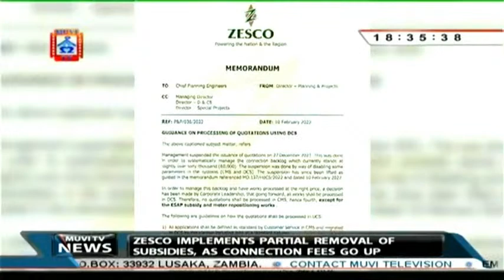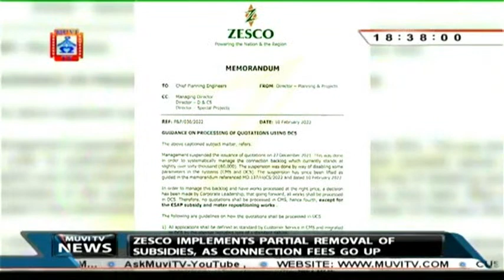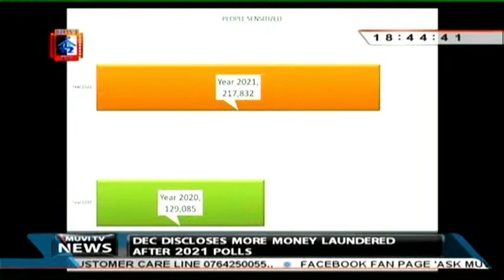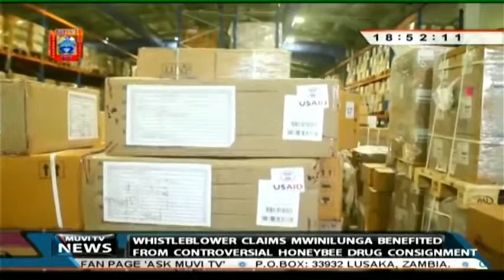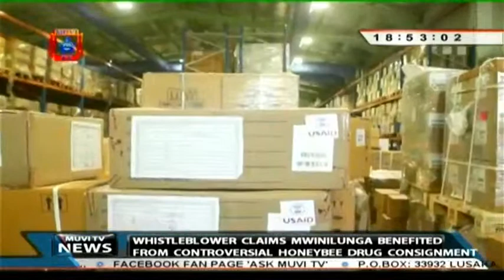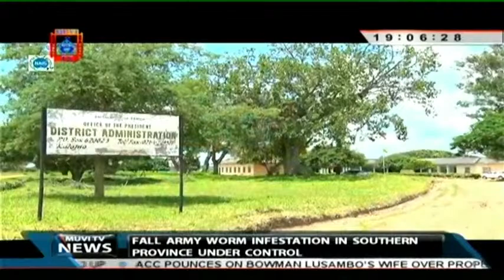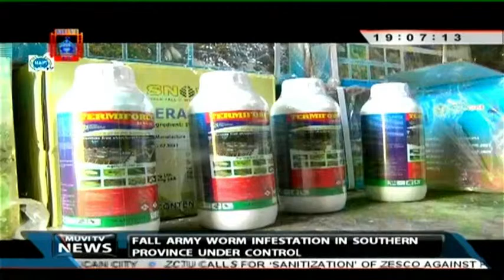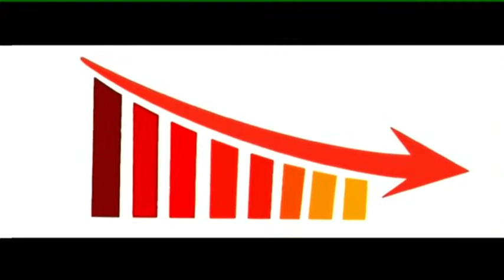ZAMBIA NEWS | MUVI TV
COURTESY OF MUVI TV